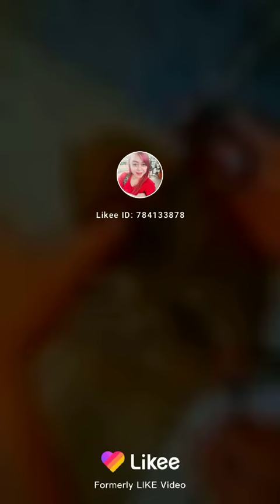monyet cimie gemoy potong rambut gaeeeeeessss mau otw malmingan🙊🙊🙊🤭🤭🐒🐒🐒🐒